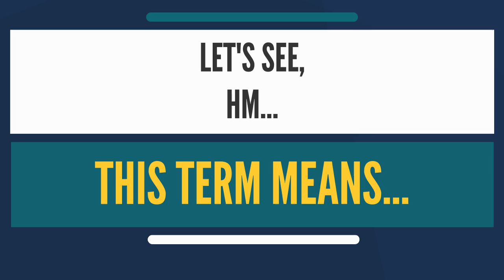What is INTERNET RADIO LICENSING? What does INTERNET RADIO LICENSING mean?